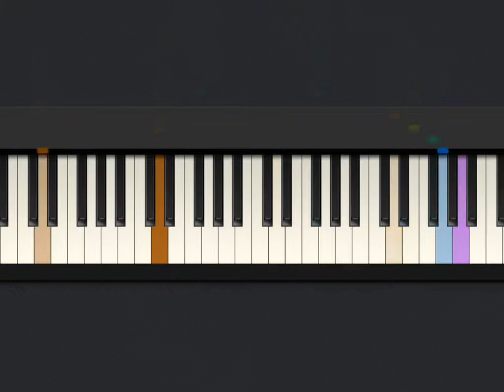Musette in D - Bach. Played by ~Sandy's Songs~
This piece has been very popular on Kamcord where it has 210 view and 10 likes!  Tiny Piano is the easiest piano on the App Store.